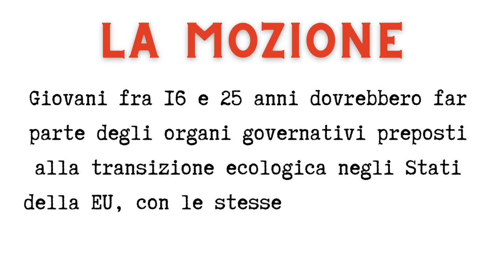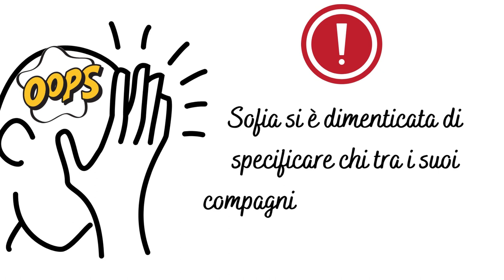1.WSD. Primo speaker pro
Video tratto dalla finale dei Campionati Nazionali di Debate (edizione del 2022) organizzati in collaborazione con la rete WeDebate: finale Lombardia VS Emilia Romagna Olimpiadi Nazionali Debate 2022 Sez Italiano